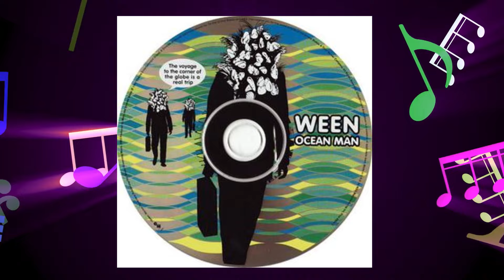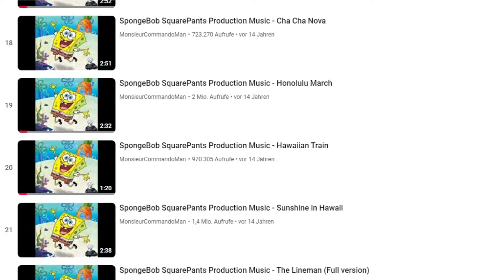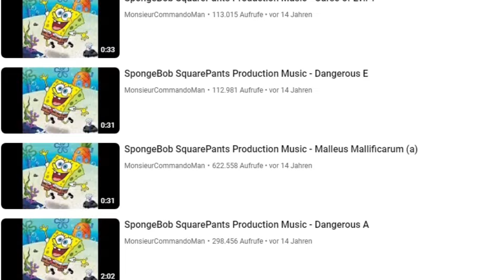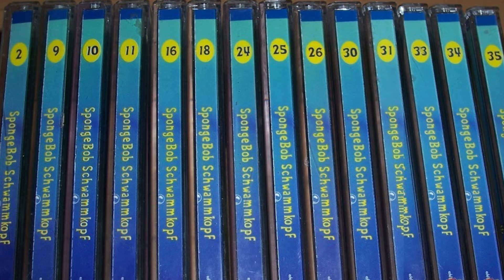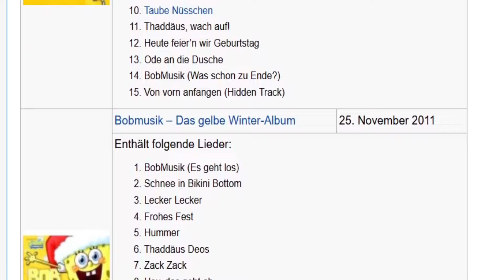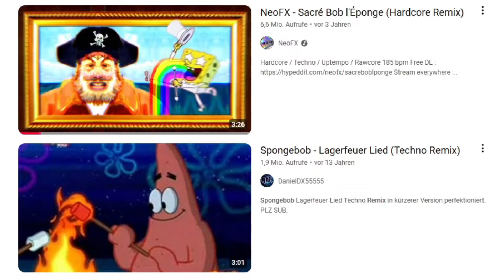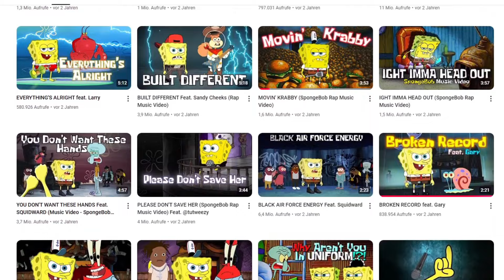Wie Spongebob die Musikwelt beeinflusst hat | Jonney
Spongebob Schwammkopf hat nicht nur eine eigene Serie, FIlme und Spiele sondern ist auch in anderen Medien sehr vertreten.

Eine, welche nicht zu Unterschätzen ist, ist der Musikbereich.
Denn es gibt nicht nur die berühmten Spongebob Lieder wie das Lagerfeuerlied, das F.U.N Lied, Gary komm heim, Ein Grill ist ein Grill, Patricks Song und allen anderen möglichen Liedern, sondern auch an Liedern, welche man durch Spongebob kennen wird wie Sweet Victory, Ocean man von Ween oder Living in the Sunshine living in the Moonlight von Tiny Tim.

Allerdings hat Spongebob auch viele Alben, darunter Parodie Alben oder sehr viele eigene Songs, welche überwiegend von Santiago Ziesmer gesungen wurden.
Zudem gibt es auch ein Spongebob Musical, ein Rapper namens SpongeBOZZ oder sehr viele verschiedene Remixe.

Ich habe mal alles in einem Video zusammengefasst und wünsche euch viel Spaß bei diesem kleinen Video.